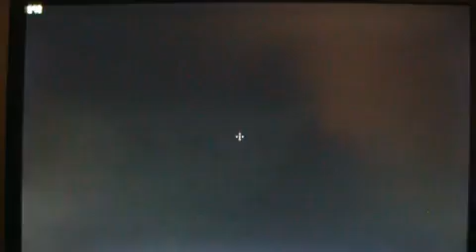ATI RADEON 5970 CROSSIFRE X Half life 2 fakefactory mod